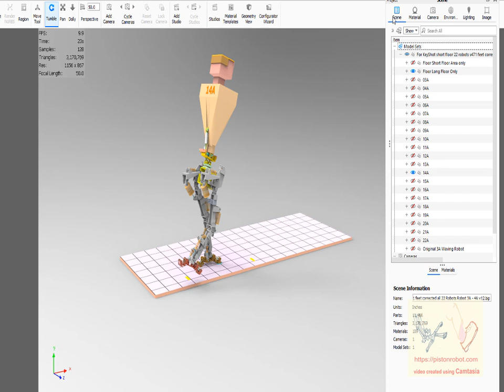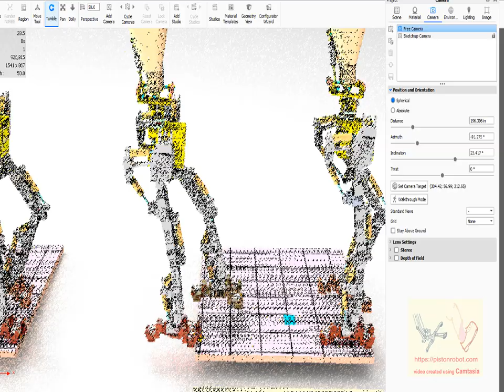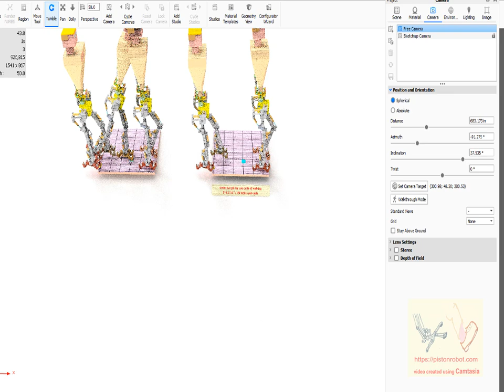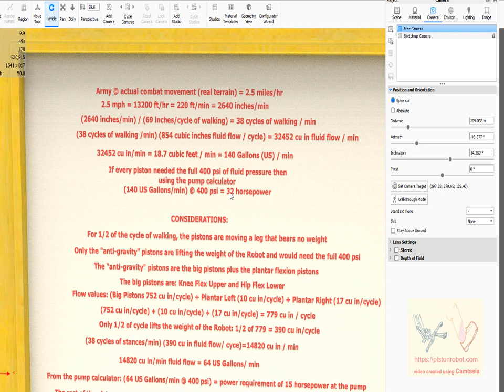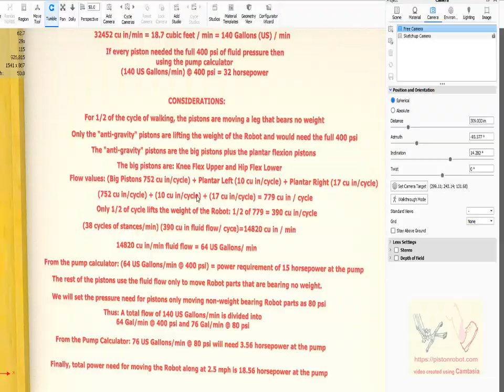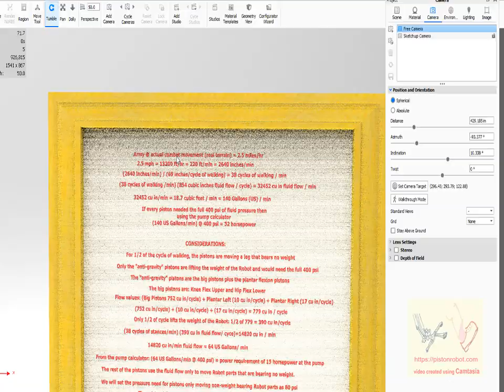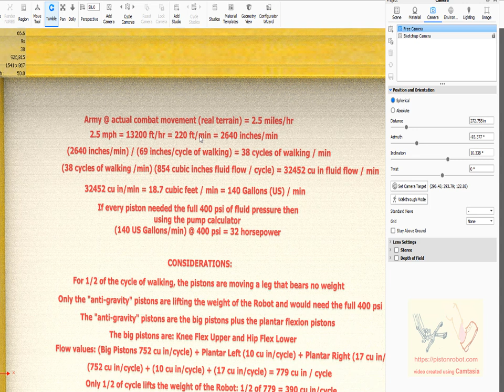PistonRobot Part 07 Engine of the Heart more details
Here we have a set of videos where we give a more detailed discussion of the engine that will be the power source for the pistonrobot. As we make more videos in this sequence, we'll add them.